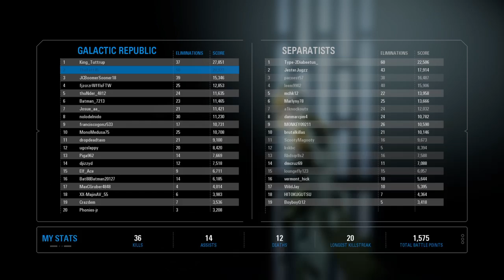BF2 GA Yoda/Chewie Part 2